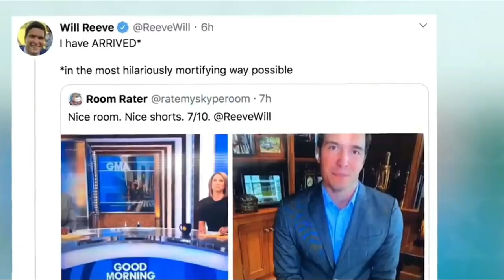यह लड़की कैमरा बंद करना भूल गई | Most Embarrassing Zoom Moments | Funny Zoom Video Conference fails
Number.1- 00.44
Number.2-01.20
Number.3-02.14
Number.4-02.56
Number.5-03.40
Number.6-04.17
Number.7-04.54
Number.8-05.26
Number.9-06.00
Number.10-06.27

Welcome to FACT is BACK youtube channel. This educational channel and top 10 body fact-related channel to aware peoples about how amazing fact is important in our daily life. This is a very interesting fact in Hindi and fact in Urdu language. This includes science fact, medical science fact, and the random fact that you never ever heard off. For example, our universe has a lot of interesting facts that will blow your mind after watching our video. Just like facts about earth, and universe fact.  We are also interested in nature facts and facts about countries in the world to cover the cultural fact in the world. Finally, we are compiling a list of mind-blowing facts video including new facts and the latest tech fact, based on new research in science. We are a group of science students and scriptwriters who help us to write a script in the latest tech fact, future tech fact, technology fact, or the latest tech video finally we voice over it and produce it into a video. Some of our videos are funny video compilation about fun facts video that will make a smile on your face in the form of top 5 interesting videos, top 10 amazing videos, or top 10 videos that will blow your mind.